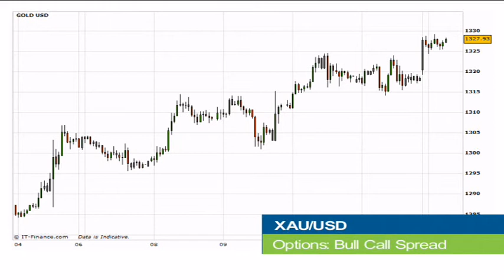easy-forex - Daily outlook - April - 14th - 2014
Commodities are rising due to the tensions in Ukraine